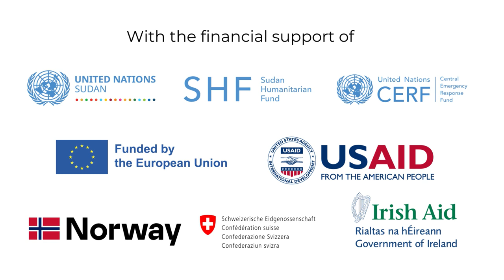FAO’s critical efforts to combat famine in the Sudan through agriculture and livelihoods support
The video highlights FAO's efforts to respond to the hunger crisis in the Sudan and the threat of famine that looms over different parts of the country. In response, this year, FAO has reached over 2.7 million people with cereal and vegetable seeds and provided livestock support and veterinary services to nearly 3 million people. As the crises deepen and the needs grow by the day, every action counts in the fight against food insecurity.